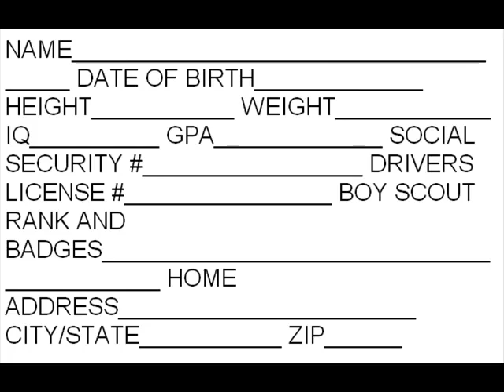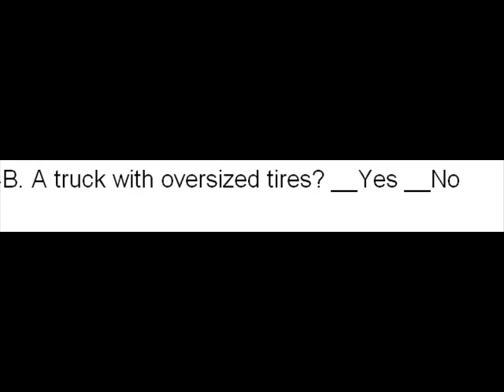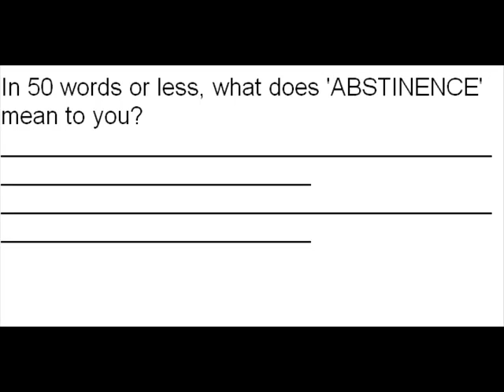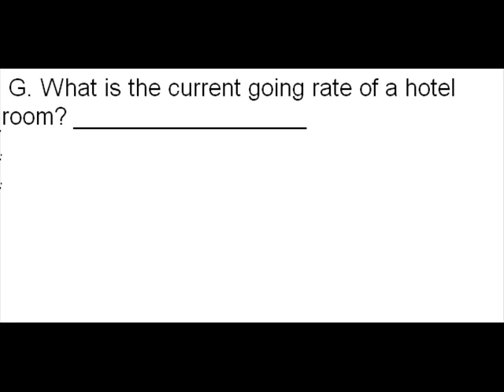Permission slipto date my daughter